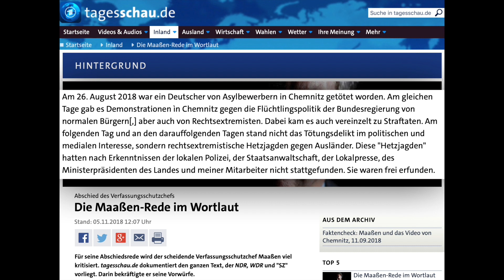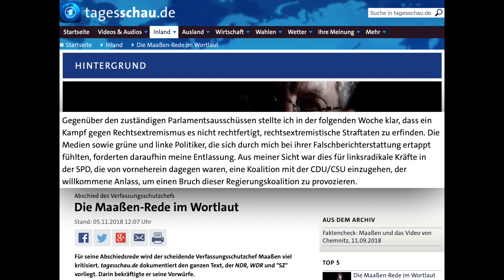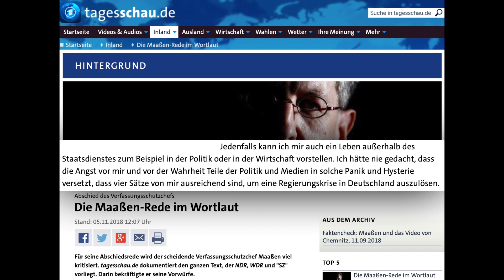Maaßen und seine Rede beim Verfassungsschutz | Monolog #220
Warum Maaßen jetzt doch gefeuert wurde.